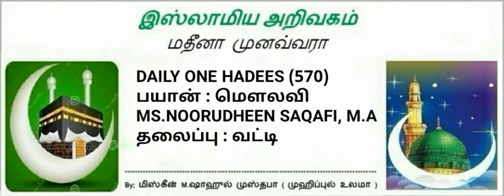570 - (16) வட்டி…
🎙By:
*ⓂS.NOORUDHEEN SAQAFI,M.A*

🕌 *No* 5⃣7⃣🅾🕌
*ISRA - MIHRAJ -Part -16*
*வட்டி. *

*عَنْ أَبِي هُرَيْرَةَ، قَالَ: قَالَ رَسُولُ اللَّهِ صَلَّى اللهُ عَلَيْهِ وَسَلَّمَ: " أَتَيْتُ لَيْلَةَ أُسْرِيَ بِي عَلَى قَوْمٍ بُطُونُهُمْ كَالْبُيُوتِ، فِيهَا الْحَيَّاتُ تُرَى مِنْ خَارِجِ بُطُونِهِمْ، فَقُلْتُ: مَنْ هَؤُلَاءِ يَا جِبْرَائِيلُ؟ قَالَ: هَؤُلَاءِ أَكَلَةُ الرِّبَا*
*Ibnu majah-2273*
*பத்ரிய்யா பெண்கள் அரபிக்கல்லூரி 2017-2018*ற்கான *மாணவிகள் சேர்க்கை* *நடைபெறுகிறது*
*இடம்: பாடி & அம்பத்தூர்*

*---தொடர்புக்கு---*
MS.நூருத்தீன் ஸகாஃபி *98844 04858*TM.அப்துல்காதிர் ஸமதானி
 *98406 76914*, M.கமாலுத்தீன் ஸகாஃபி *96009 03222*
🇸🇱🇸🇱 *MOI-SSF*   🇸🇱🇸🇱